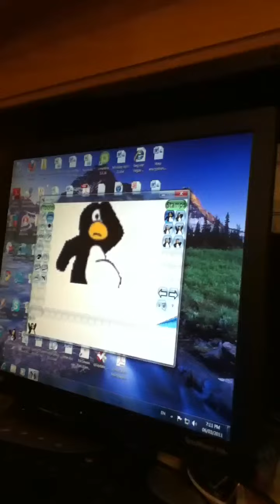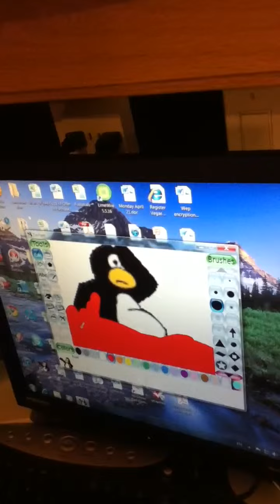Tuxpaint 3D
It's cool. It's 3D. It's tuxpaint